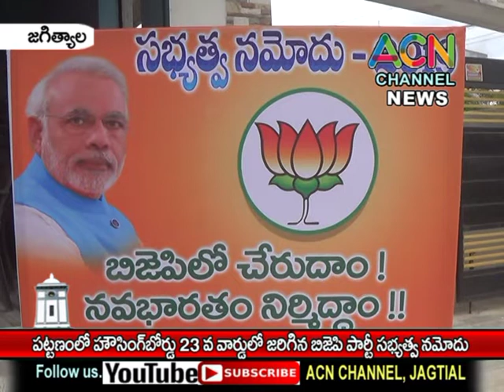జగిత్యాల : పట్టణంలో హౌసింగు బోర్డు 23 వ వార్డ్ లో జరిగిన BJP పార్టీ సభ్యత్వ నమోదు కార్యక్రమం